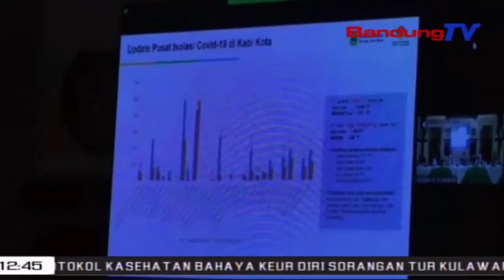Kasang Tukang Ridwan Kamil Teu Diijinan Disuntik Vaksin Ti Puseur | TP | BANDUNGTV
TP | BANDUNGTV | ELBY NOPITRI | Gubernur Jawa Barat Ridwan Kamil Netelakeun, Dirina Teu Diijinan Disuntik Vaksin Sinovac Anu Disuplai Ku Pamarentah Puseur, Dumeh Lewang Bakal Pacampur Jeung Vaksin Biofarma Anu Geus Disuntikeun Samemehna. Najan Kitu, Ridwan Kamil Nyindekeun, Mangpirang Inohong Jawa Barat Sayaga Tuhu Kana Instruksi Presiden Joko Widodo, Keur Disuntik Vaksin.